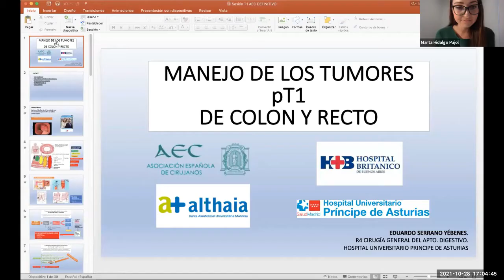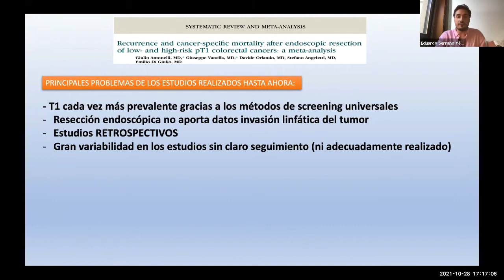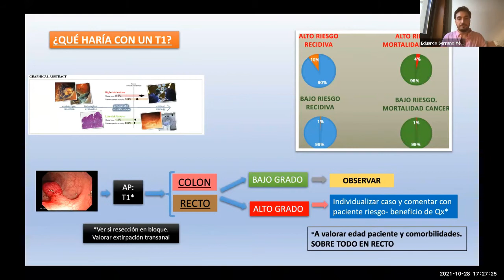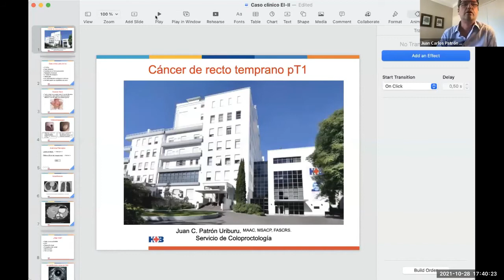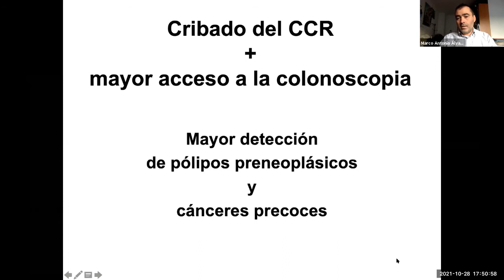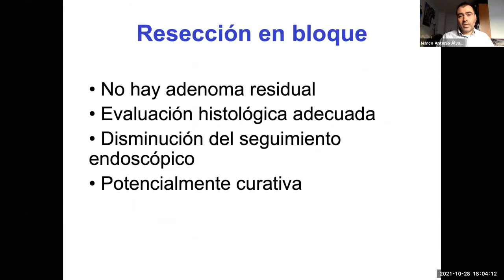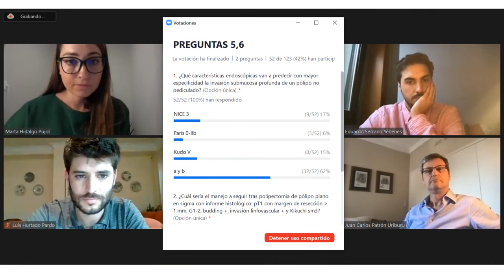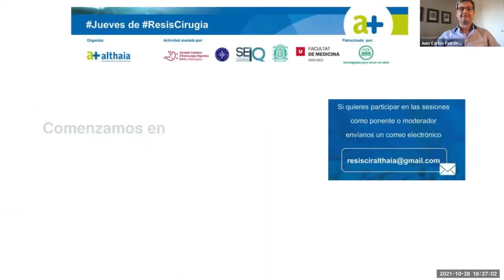Manejo de tumores pT1 colorrectales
28 de octubre de 2021

Ponente principal:
· Eduardo Serrano Yébenes
Residente (R4). Hospital Príncipe de Asturias. Madrid
Experto:
· Juan Carlos Patrón Uriburu
Cirugía Colorrectal. Hospital Británico de Buenos Aires. Argentina
· Marco Antonio Álvarez González
Especialista en Endoscopia Digestiva. Jefe de servicio de Gastroenterología
Althaia, Xarxa Assistencial Universitària de Manresa, FP
Moderadora y representante de la sección de Coloproctología – AEC:
· Marta Hidalgo Pujol
CDG y Coloproctología. Hospital Universitario de Bellvitge
Moderador residente:
· Luís Hurtado Pardo
Residente (R4). Hospital La Fé. Valencia